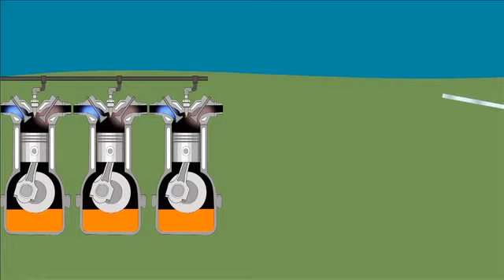HDPM Video - 1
At Mahindra Powerol ‘Happiness Delivery Preventive Maintenance’ (HDPMs) are carried out, where a total of 54 points are taken into consideration.
Please watch the AVs to understand some of the checks we perform on your Genset.